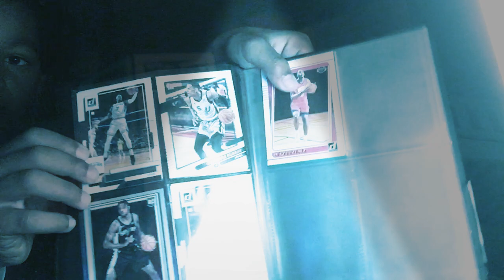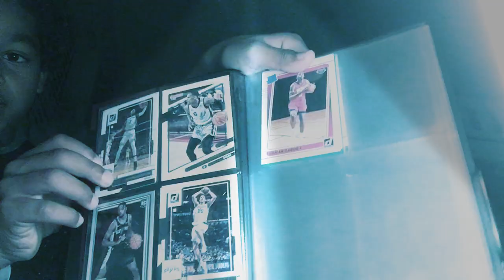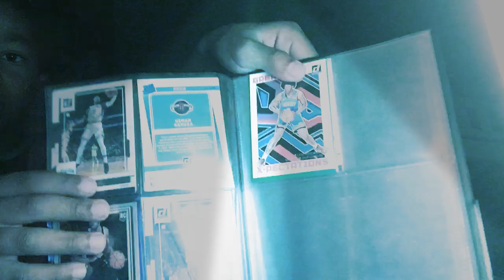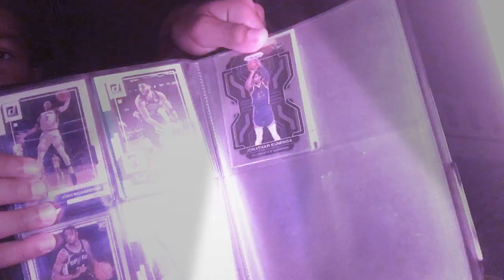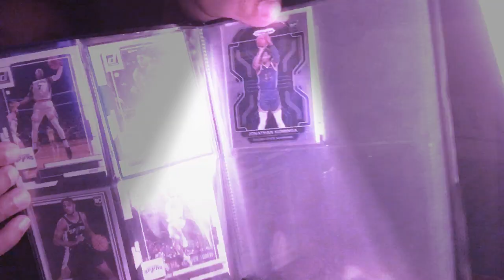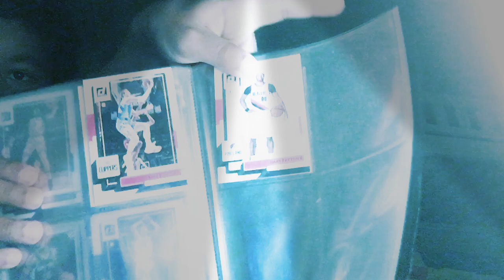I just started collecting nba cards